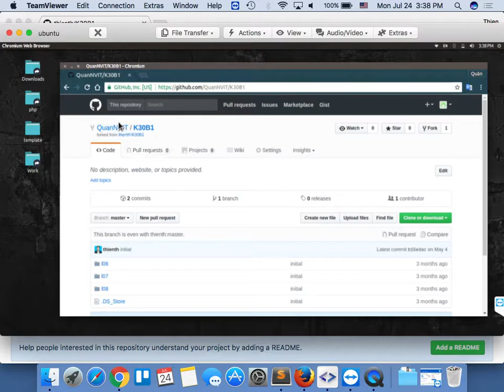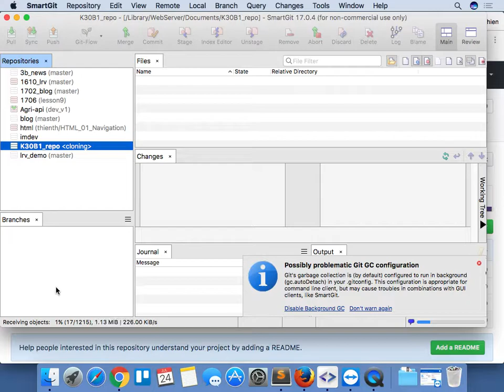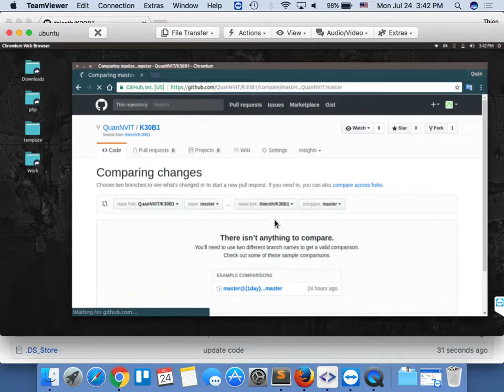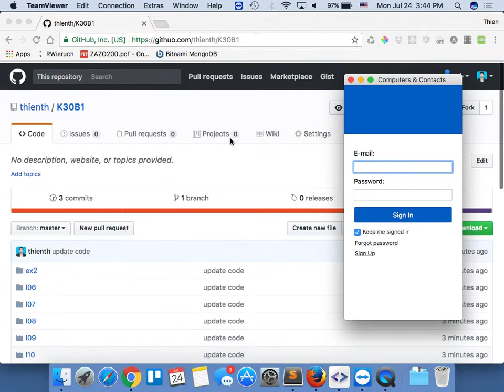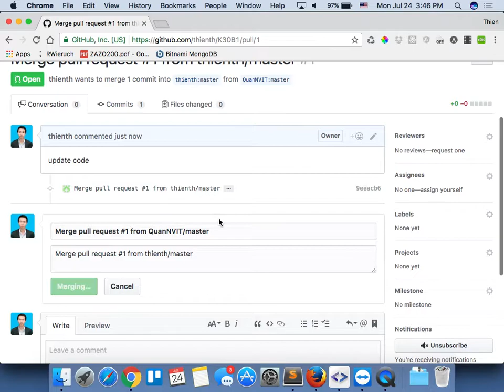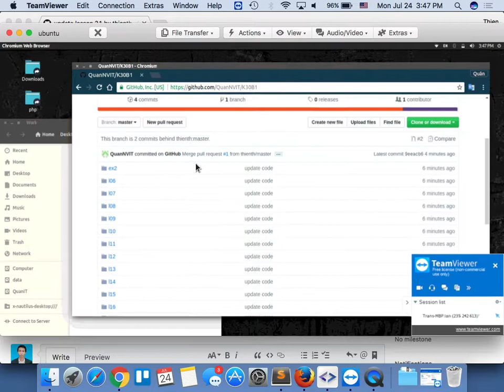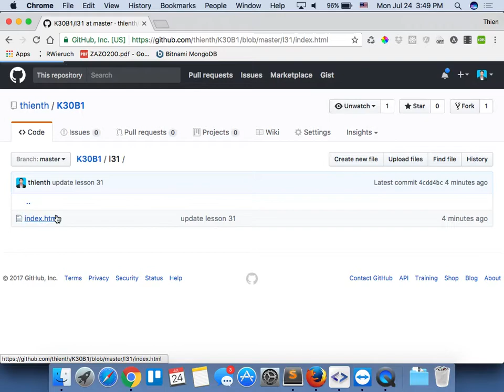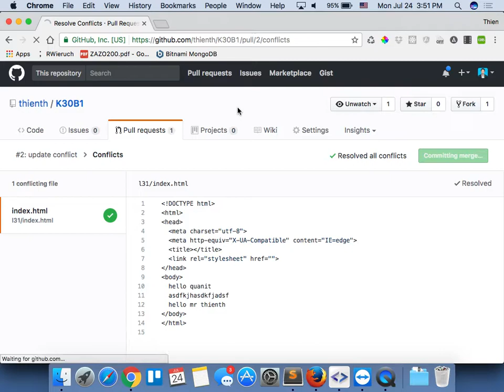2017 07 24 github public repository intergration